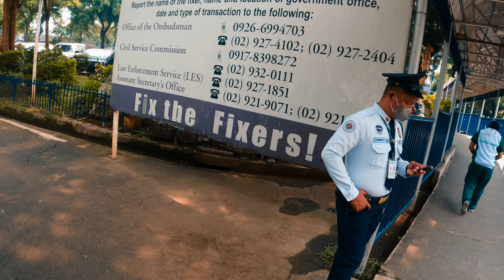DRIVING A MOTORCYCLE IN THE PHILIPPINES 🇵🇭